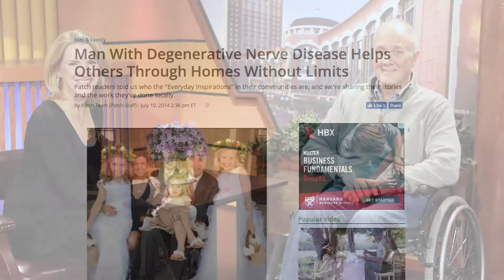Michael Houlihan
2017 Man of Courage Award, Michael Houlihan. St. Louis On the Move Luncheon, benefiting the National MS Society.

Thank you to Pirate Pictures for producing this inspirational video.